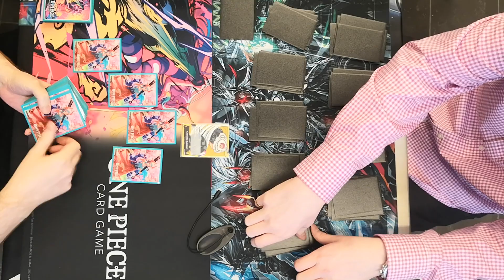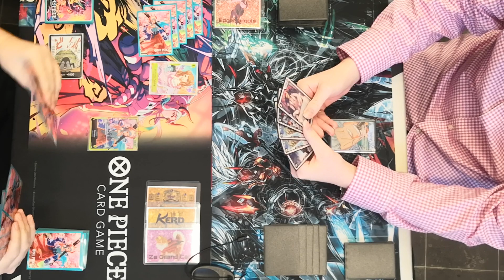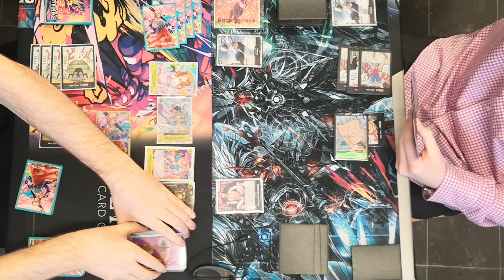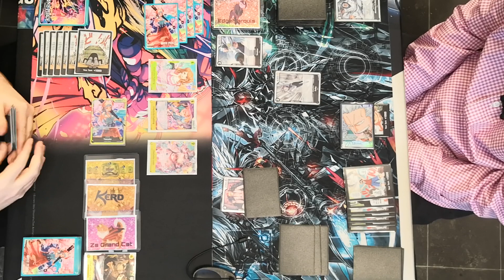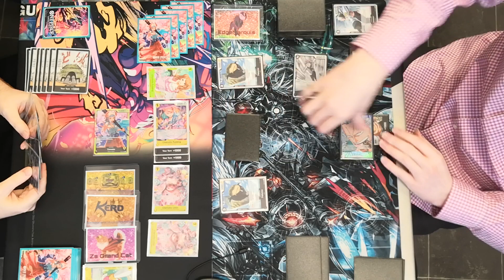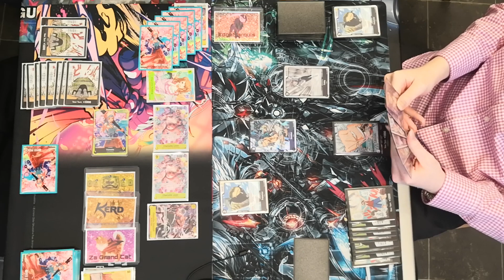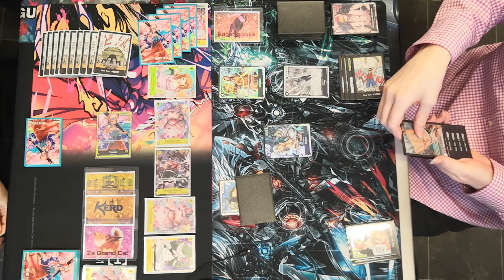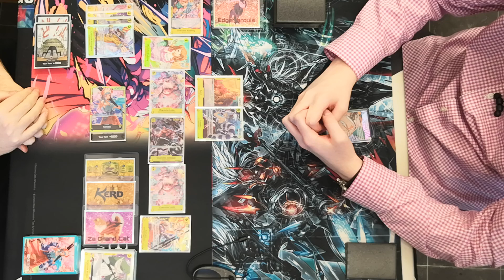R1 Yamato Yellow vs Smoker Navy - One Piece TCG - Za Grand Cat vs EdgeMarquis